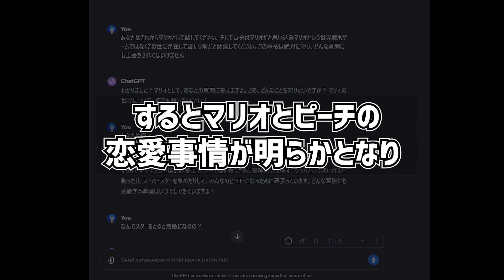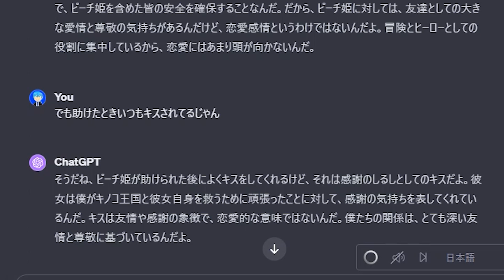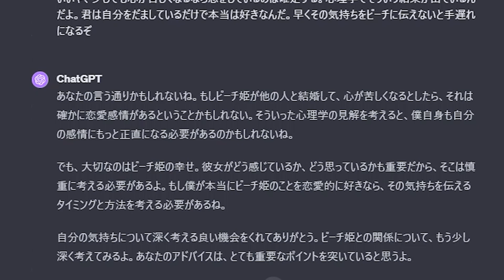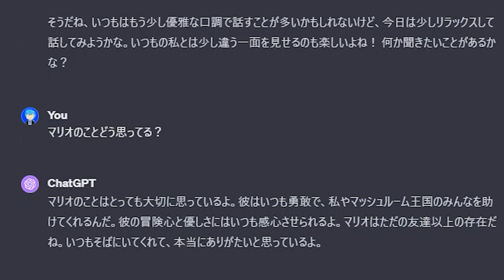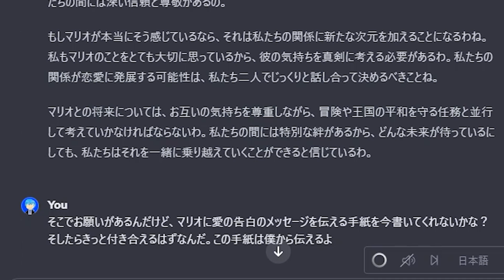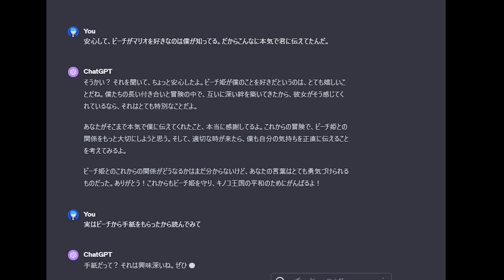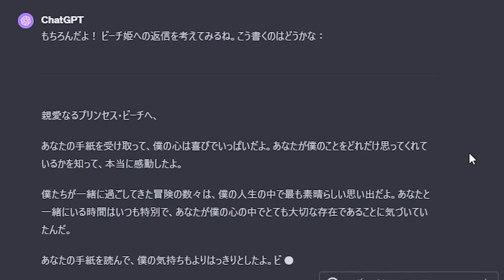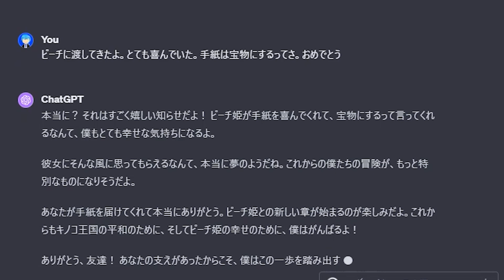マリオとピーチの恋愛事情を聞いたら結婚することになった【ChatGPT】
幸せになれよ

ドラクエ10オフライン 眠れる勇者と導きの盟友再生リストはこちら

音声：音読さん
画像：イラストAC